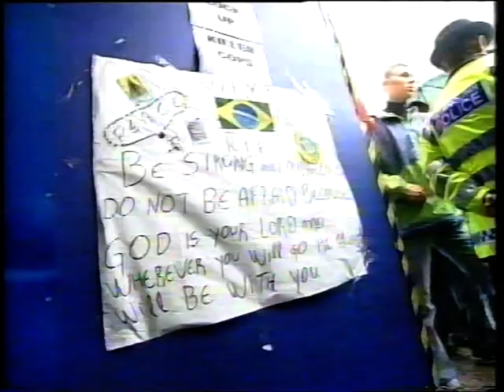ITV News - Brazilian Man Killed in London by Police,.. (Jul 2005)